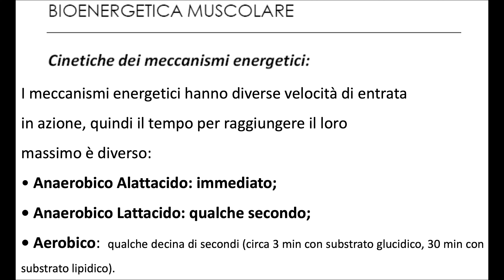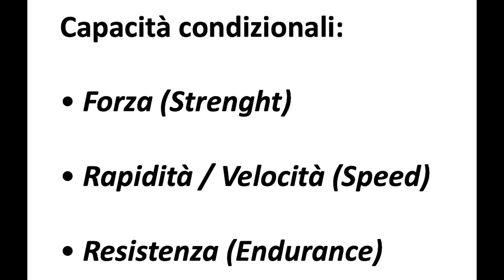MULTIDISCIPLINARIETÀ - SI O NO?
Ma la multidisciplinarietà è da attuare come preparazione o no?
Spesso fare attività diverse da quelle che siamo abituati ci aiuta fisicamente, ma anche psicologicamente, per evadere dalla monotonia e dalla noia.
Sei d'accordo con ciò che viene detto nel video?
Tom

Sei interessato alle scarpe Crono?

Vuoi aiutarmi? Grazie!🥰

ATTREZZATURA:
-AIRPODS PRO
-MACBOOK PRO
-INSTA360 X4
-MEGAMO TRACK 120 TEAM BUFF 2024
-ORBEA ORCA 2023